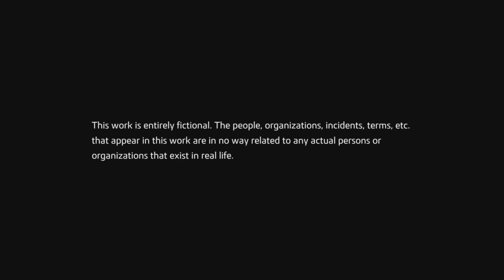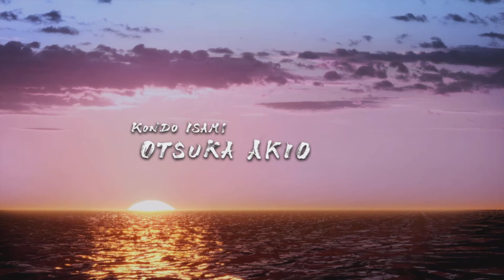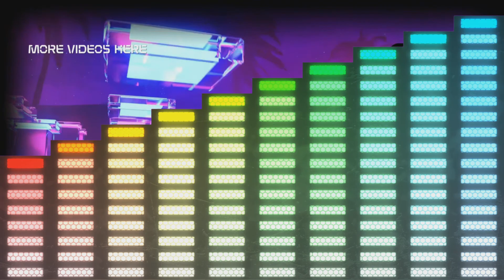Like a Dragon: Ishin! Part 12,No Commentary Playthrough on PlayStation 5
Ryoma continues to help strangers along the way but manages to get to Oryo and explains ( but not completely) the situation of why he is joining the Shinsengumi, and she accepts it to some degree but realizes when Ryoma says that he can also change the organization from within for the better she fully accepts it. Now, it is time for Ryoma to head back to Teradaya, but...